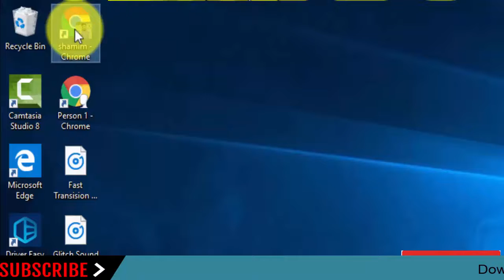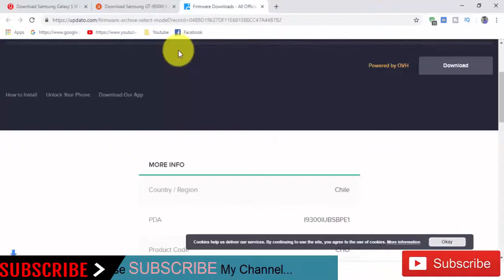Download Samsung Galaxy S III Neo GT-I9300I Stock Rom ! Official Firmware Update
In this Website (gsmrom.net) we have managed to share the Original Samsung Stock Rom (firmware) for all the available Samsung Devices. we will give you a tutorial on how to update the firmware of your Samsung Galaxy S III Neo GT-I9300I.

Required for this is:
- your Galaxy S III Neo GT-I9300I, with at least 30 percent charge.